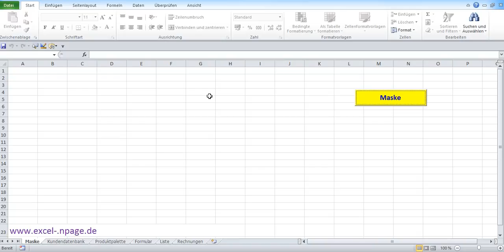Code '''19_2_R##########